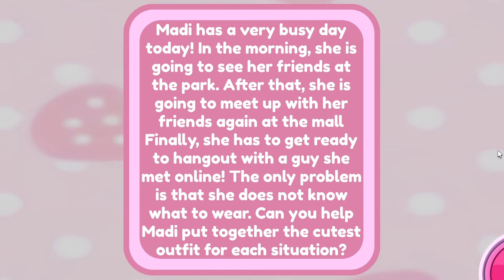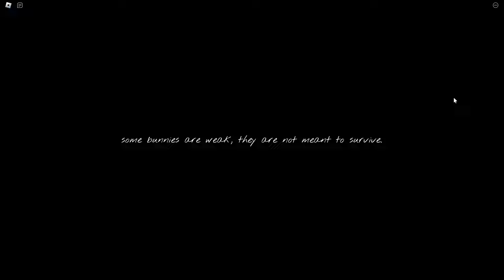NASIB MENJADI HODE CANTIK... ADA OM PENGUNTIT? 👀 | Roblox Madi's Wardrobe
Halo guys kali ini kita akan memainkan Game Roblox Madi's Wardrobe dan menurutku ini adalah salah 1 creepy roblox games dimana kita akan bertemu dengan pacar online kita dan ternyata dia adalah seorang Om-Om! Bisakah kita kabur dari dia?